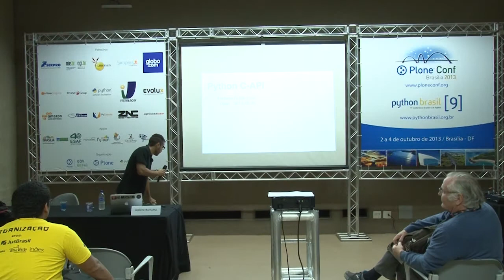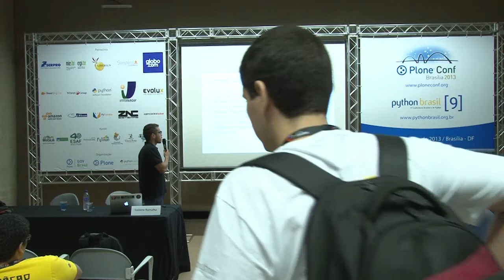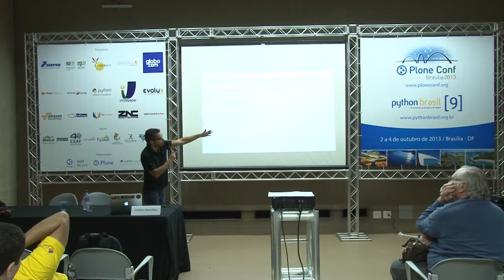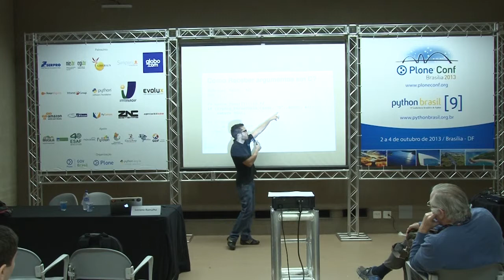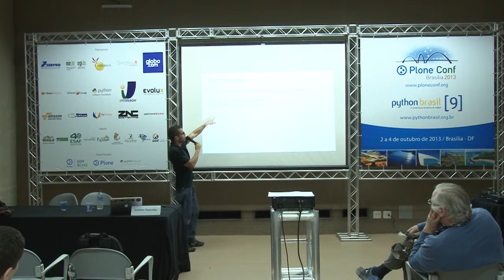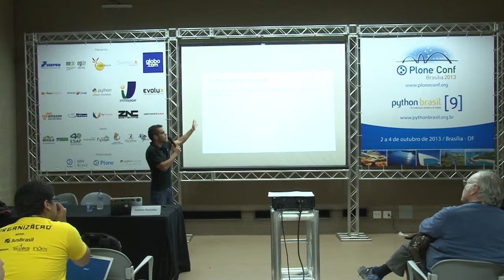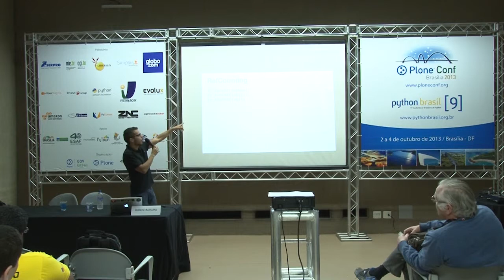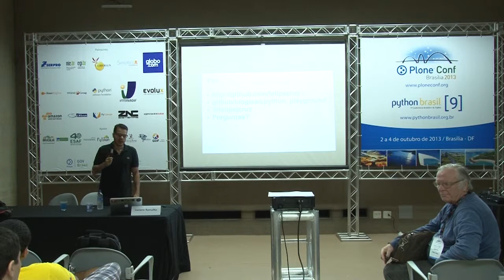Python C-Api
Talk by Felipe Cruz at Plone Conference 2013 and PythonBrasil[9] - Brasília / Brasil